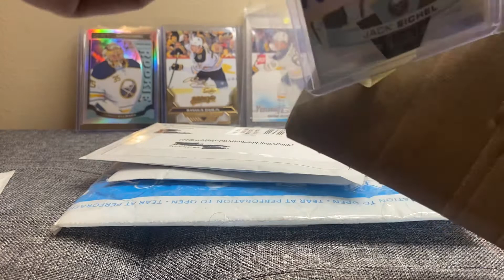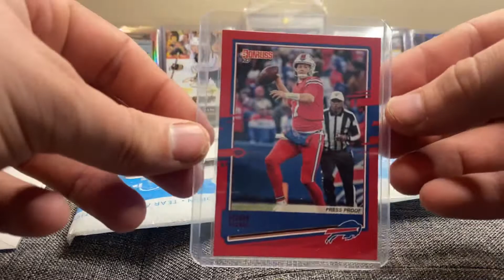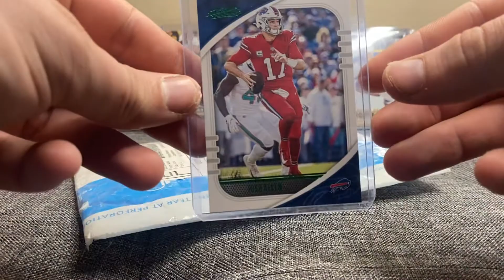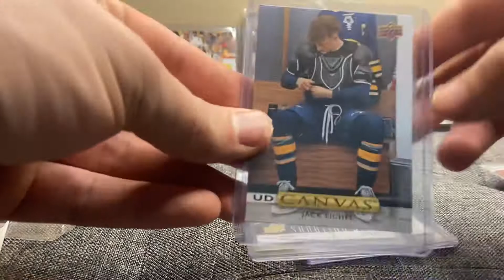Mail Time! Opening Trading Cards All Buffalo Cards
On today’s video we open up some mail from cards I have picked up in the last week!